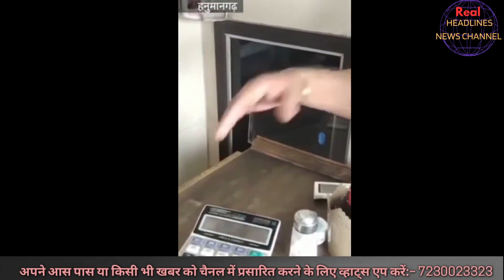हनुमानगढ़ धानमंडी में टूटे 6 दुकानों के ताले✅2 भाइयों की दुकानों से 2 लाख रुपए की नकदी चोरी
*हनुमानगढ़ धानमंडी में टूटे 6 दुकानों के ताले*

 *2 भाइयों की दुकानों से 2 लाख रुपए की नकदी चोरी, CCTV में नजर आए 2 चोर*